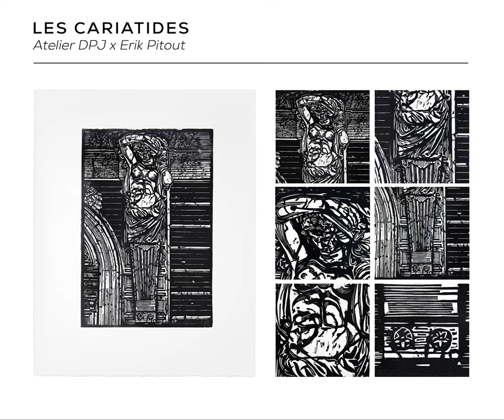Les Cariatides - Atelier DPJ x Erik Pitout [Europe]